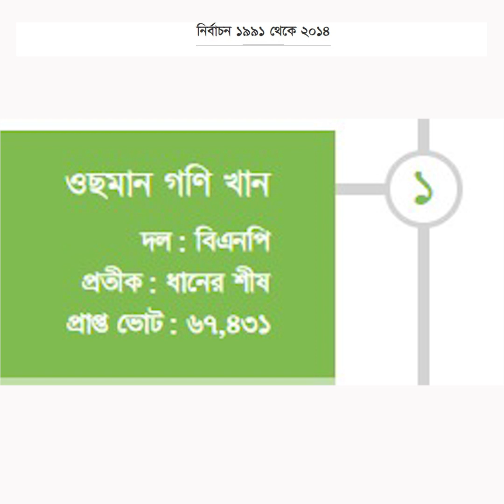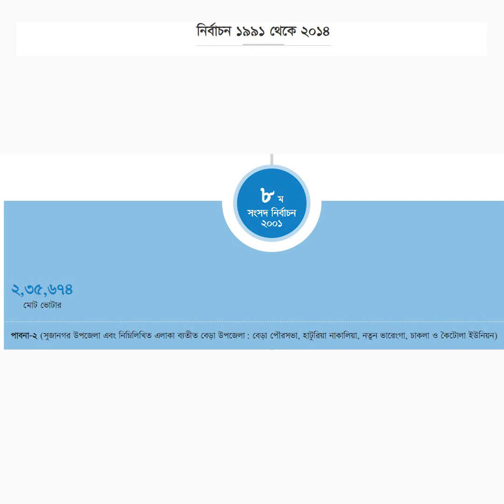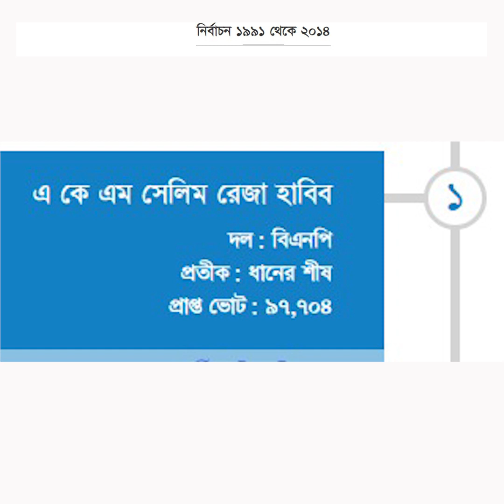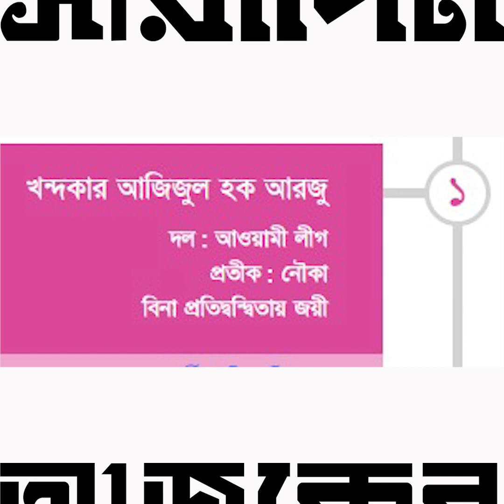পাবনা-২ আসনের রাজনীতিতে কারা ছিলেন জয়ী ও মূল প্রতিদ্বন্দ্বী? | Ajker Saradin